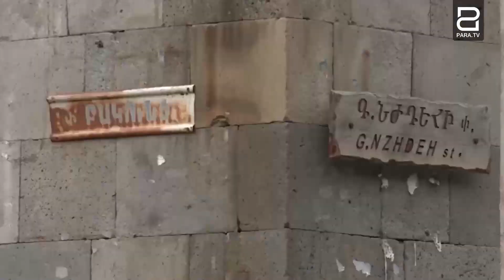Կրակոցներ՝ մայրաքաղաքի կենտրոնում․ շոշափվում է ՔՊԿ պատգամավորի թեկնածու Խ․ Սուքիասյանի եղբոր անունը